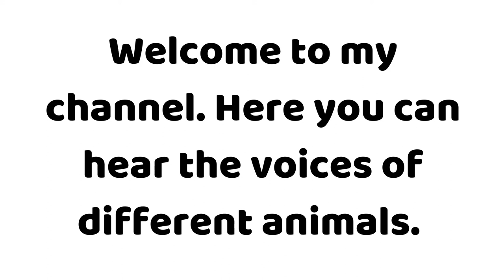How does a Prairie Dog sounds